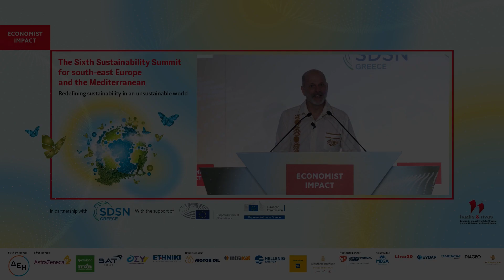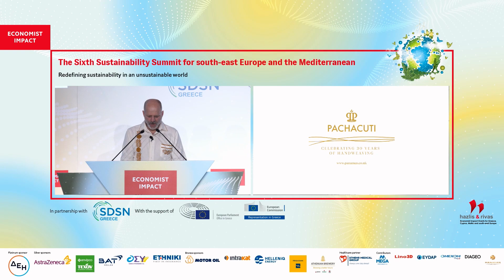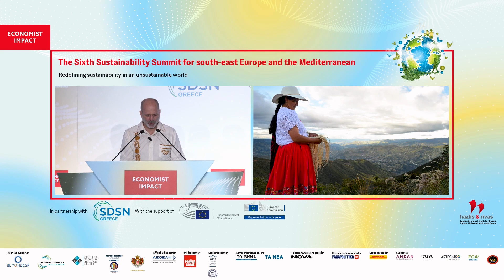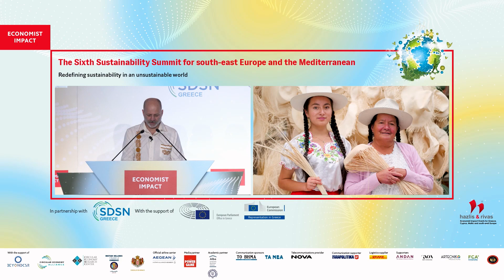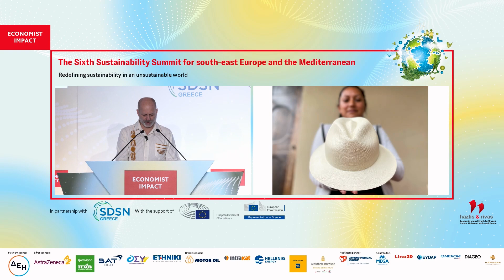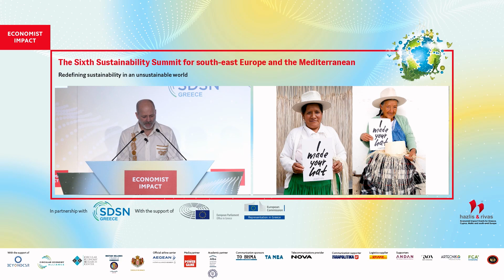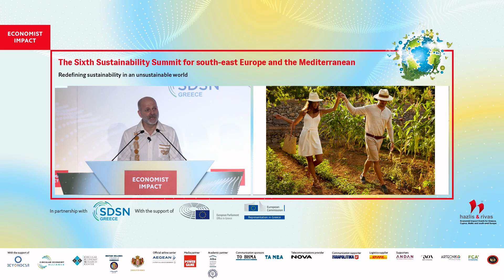Mark Rogers on REVOLUTIONISING SUSTAINABILITY THROUGH FASHION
Mark Rogers, creative director, Pachacuti at The Economist Impact's Sixth Sustainability Summit for south-east Europe and the Mediterranean